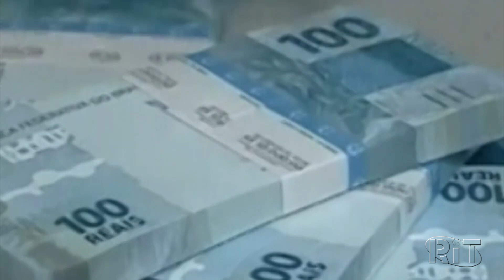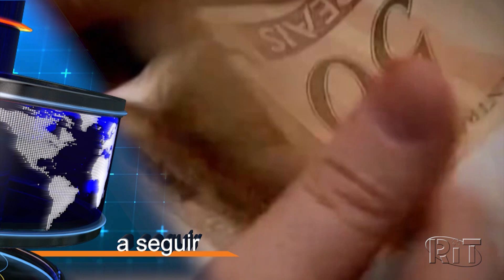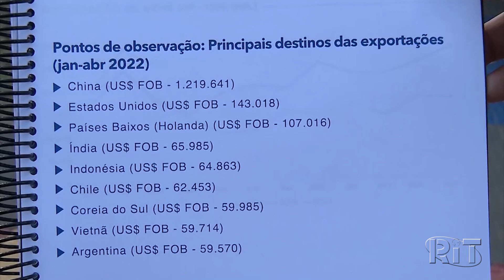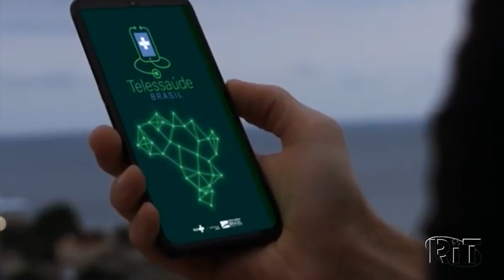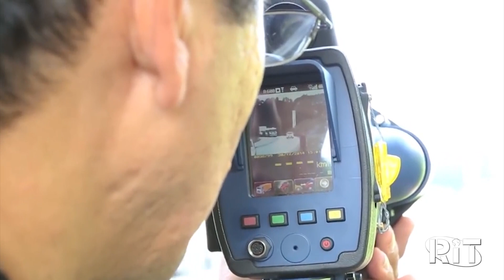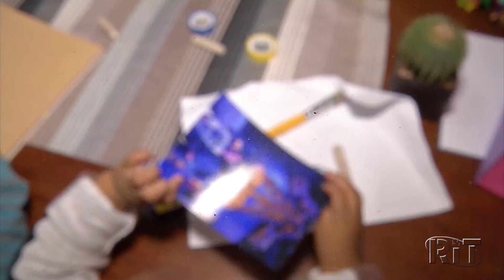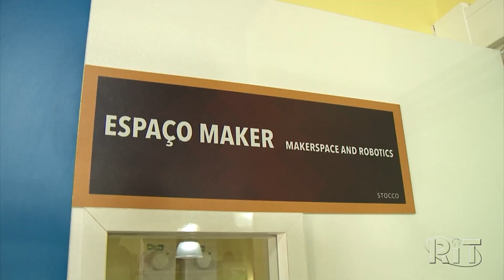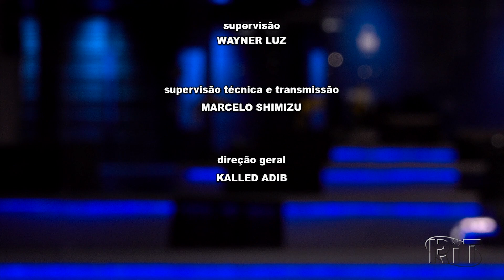Jornal das 22 | Quinta-feira (02/jun/2022)